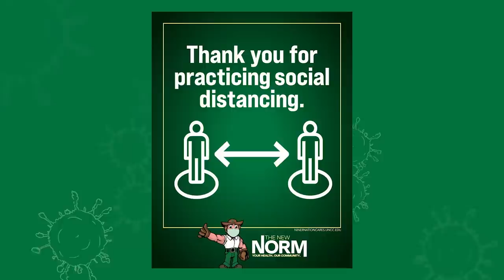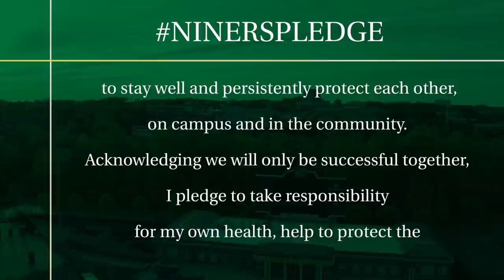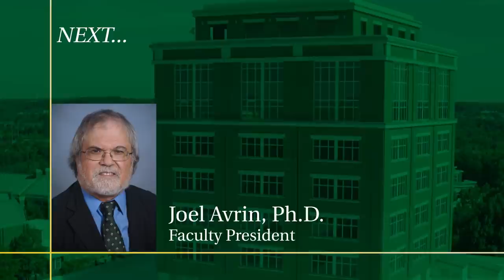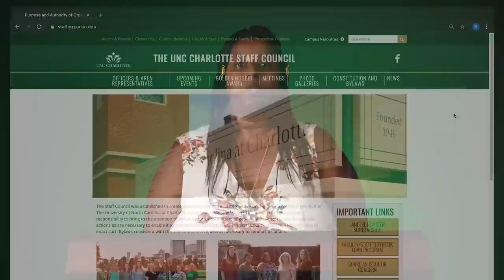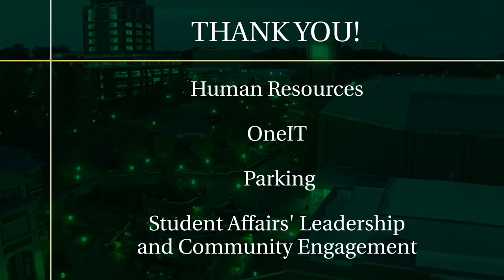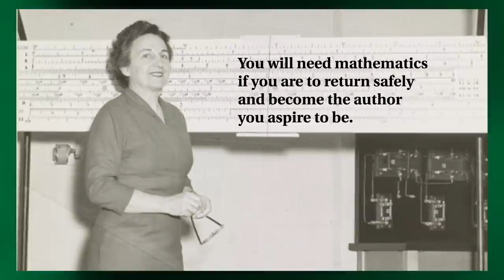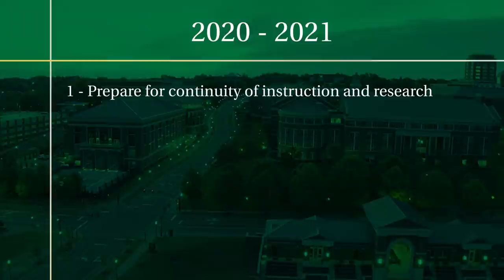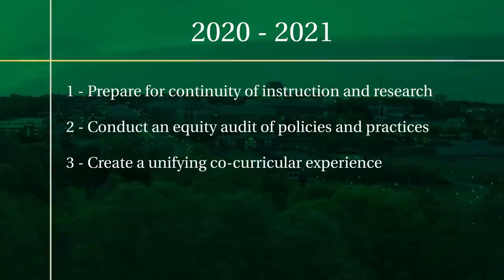2020 UNC Charlotte Convocation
UNC Charlotte's Convocation goes virtual this year.  Speakers include Chancellor Sharon L. Gaber, Provost Joan Lorden, Faculty President Joel Avrin, Staff Council Chair Celeste Corpening, and Student Body President Tahlieah Sampson.

00:00 Event Begins
00:35  Chancellor Sharon L. Gaber
08:40 Faculty President Joel Avrin
10:30 Staff Council Chair Celeste Corpening
11:35 Student Body President Tahlieah Sampson
12:43 Provost Joan Lorden